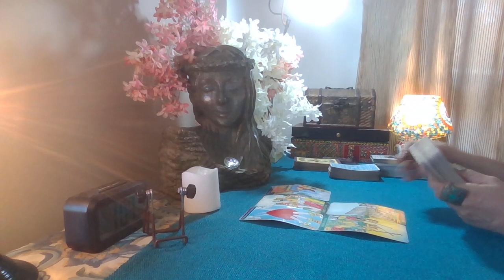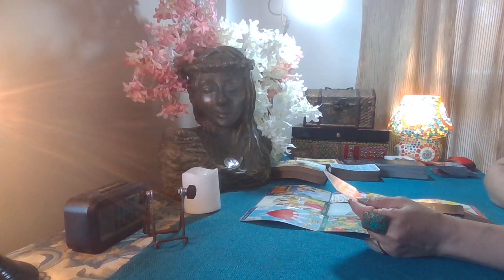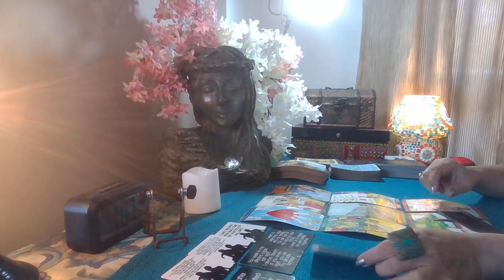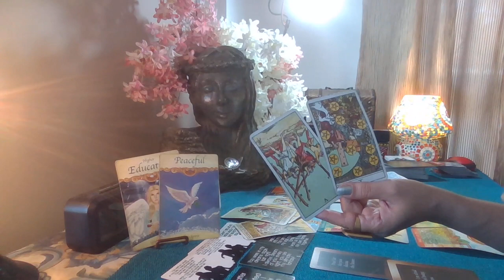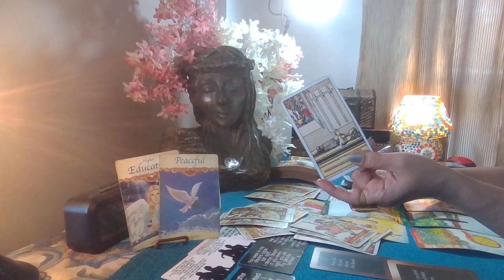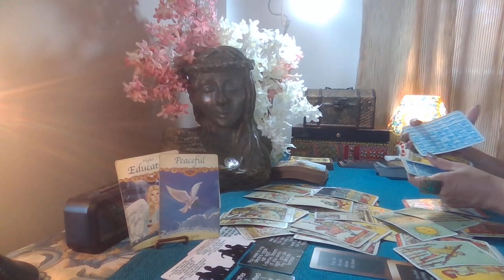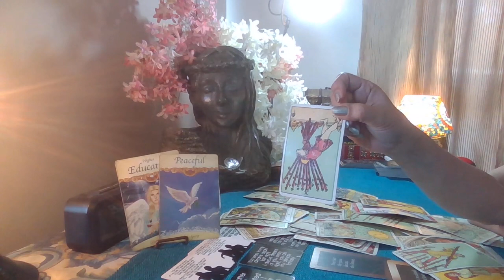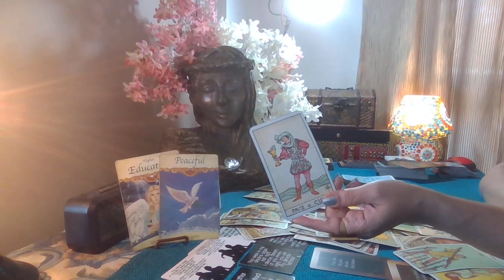Capricorn Tarot - DREAMING OF YOU... / Love Byte / January 2022 /